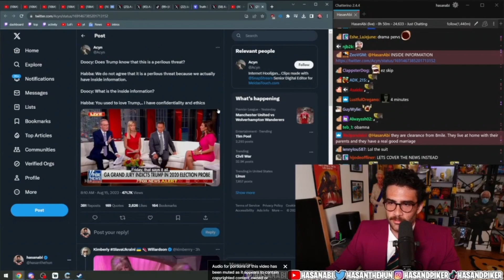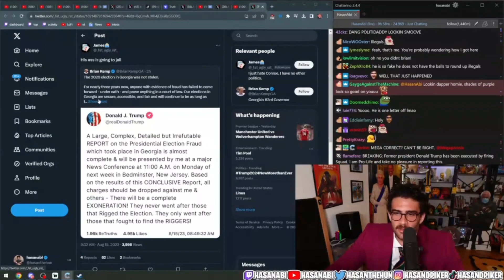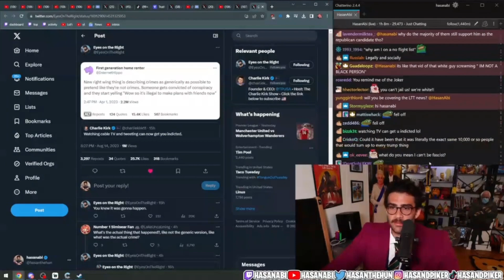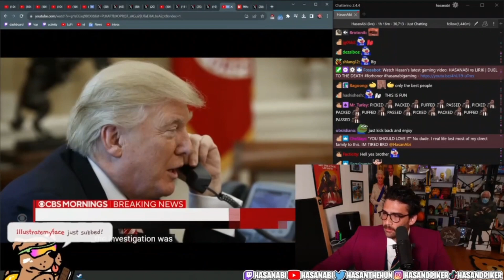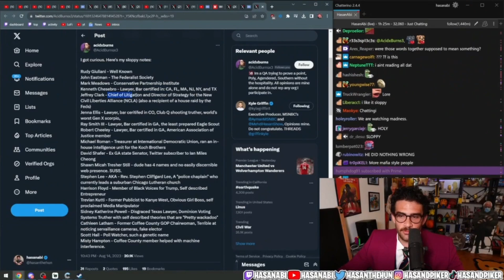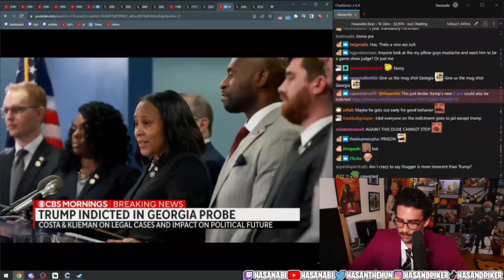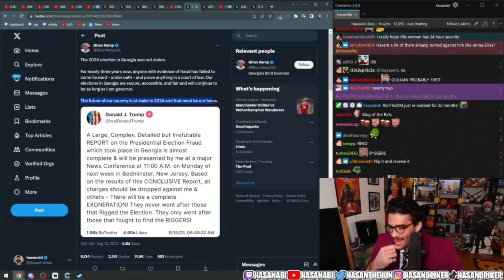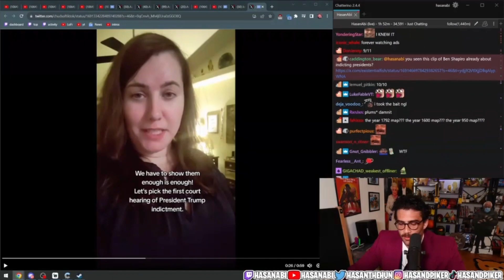Hasanabi's Chair Reacts | Trump Trial Coverage